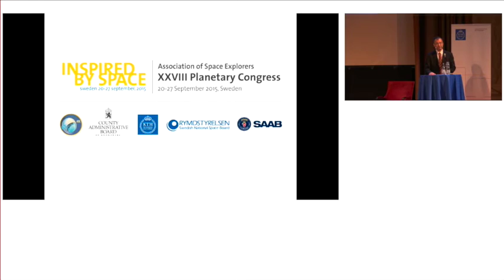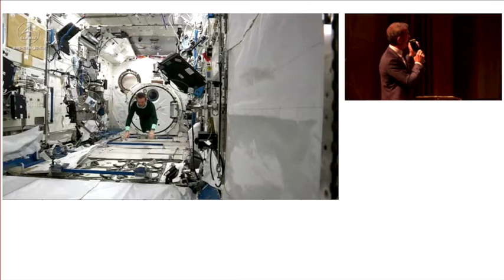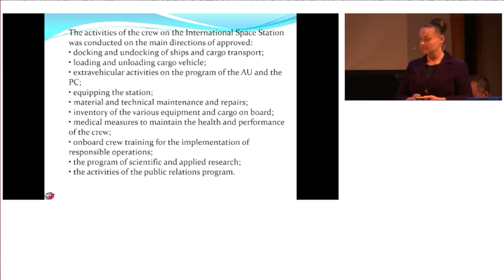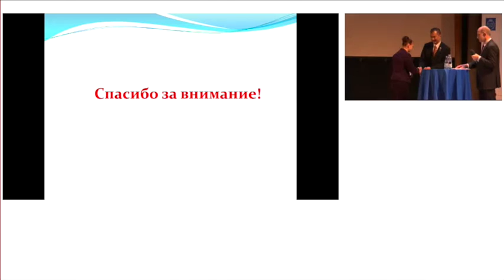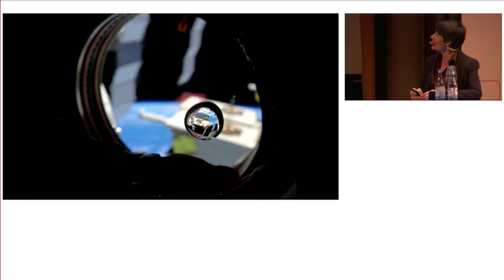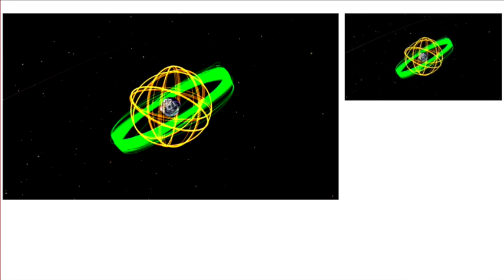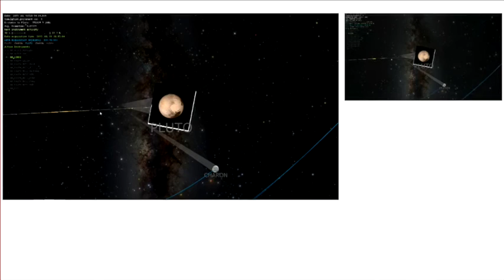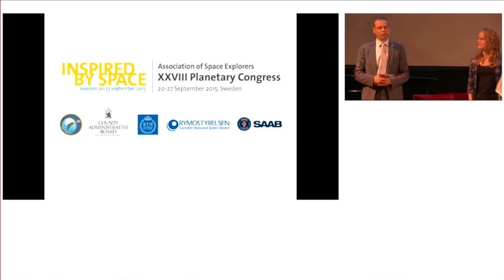ASE Theme session - Inspired by space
Speakers: Chris Hadfield, Elena Serova, Samantha Christoforetti, Anders Ynnerman, Frida Backjanis